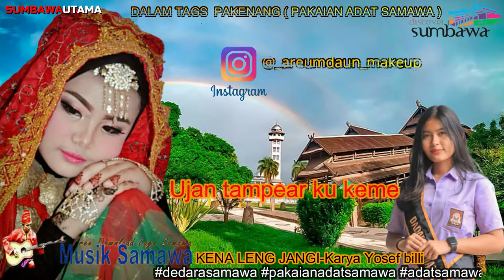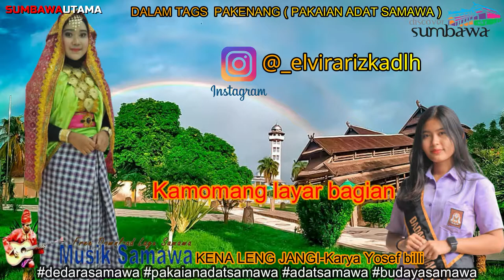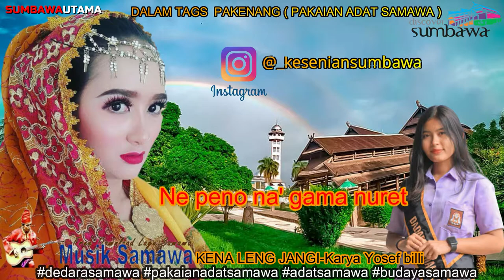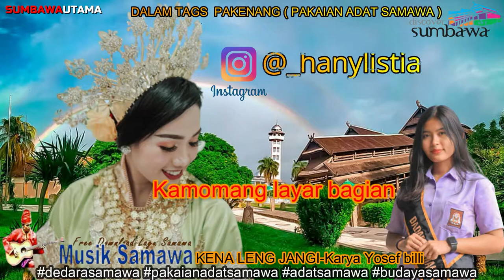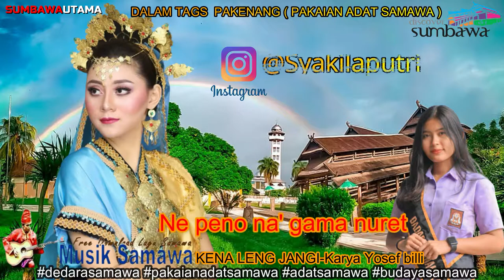Lagu Sumbawa KENA LENG JANGI Karya Yosef billi Lyric Video